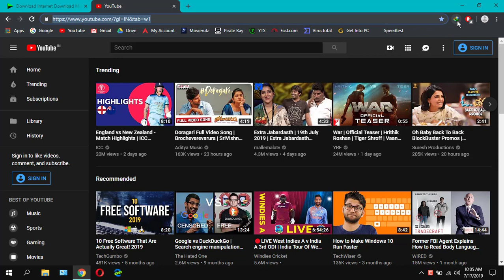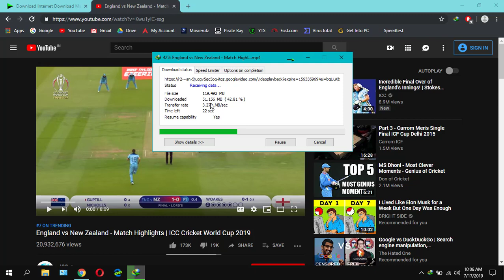HOW TO DOWNLOAD VIDEOS FROM YOUTUBE IN TELUGU (PC)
HOW TO DOWNLOAD VIDEOS FROM YOUTUBE IN TELUGU.